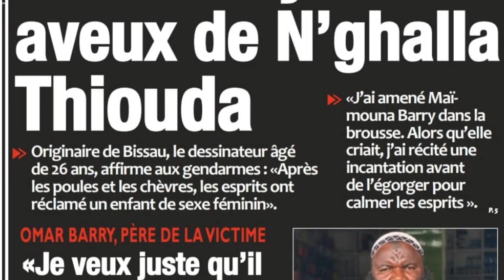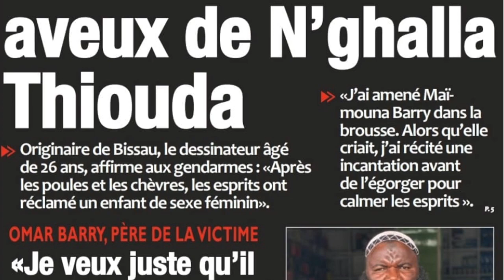Ngallah Thiouda explique comment il a égorgé la fillete de 4 ans